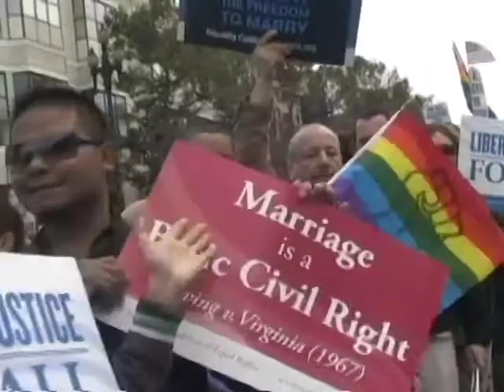May '13, 1/3 - Self defense with Sean Bassett and David Velasquez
Sean Bassett and David Velasquez of Dark Horse Gym talks with Johnny Zych on self defense